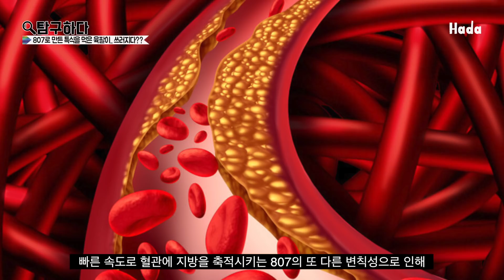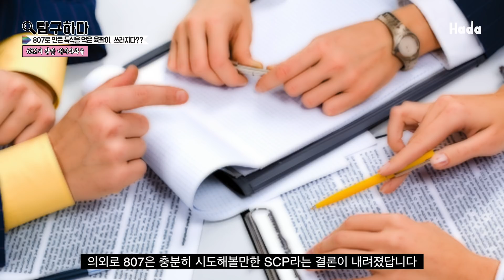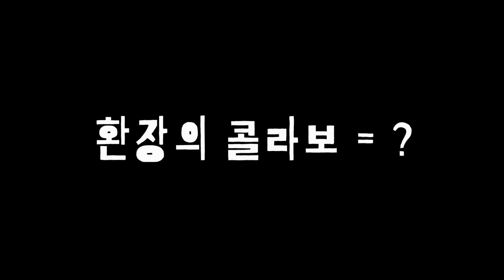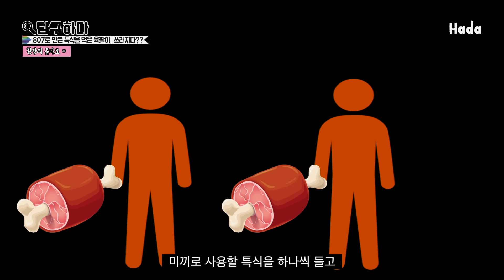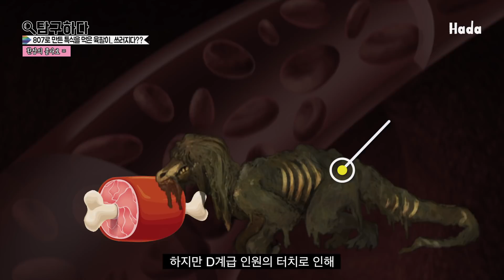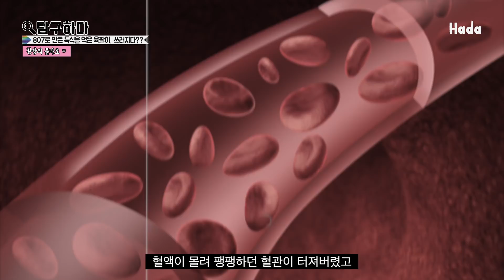SCP-807로 만든 '682 전용 특식'을 먹고 쓰러진 육팔이..?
■ 'SCP-682, 죽일 수 없는 파충류 vs SCP-807, 심장마비 접시 ■
▶오랜만의 만찬을 먹고 쓰러져버린 육팔이!
▶역대급 트롤짓으로 남은 D계급 인원의 돌발행동은?
▶박사XD계급 = 환장의 콜라보